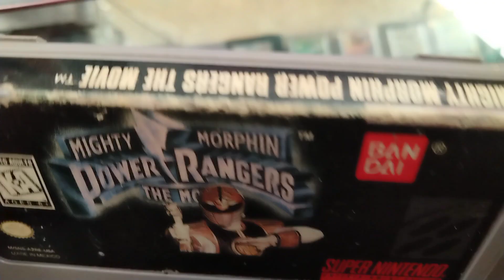Mighty Morphin power rangers the movie super Nintendo